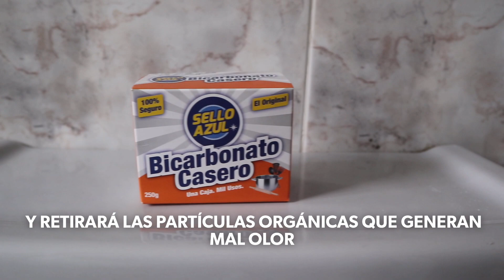Cómo Limpiar la TINA de BAÑO 🛀🧽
Aprende este increíble tip . ✨